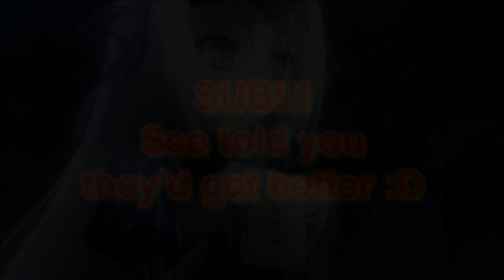East Clubbers - Make Me Live (Max Farenthide Remix)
Fourth upload :D got lazy for a couple days but here it is with some actual effects thrown in yep starting to learn how to use Vegas 10